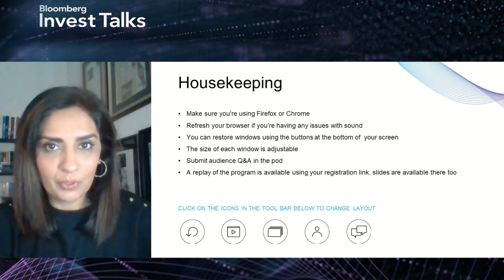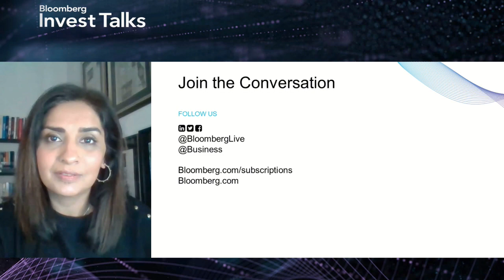Bloomberg Invest Talks: In Conversation with Michael Corbat